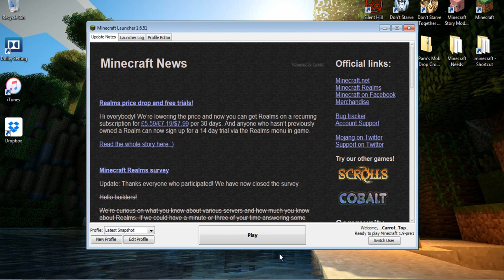Minecraft 1.9 Announcement | About Freakin' Time!!!!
Is it finally, almost, not too far away?